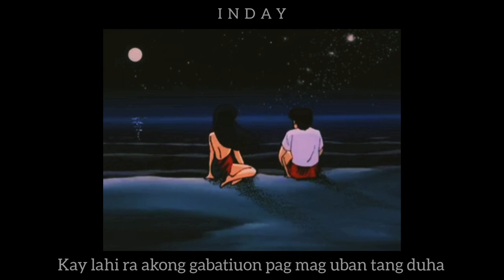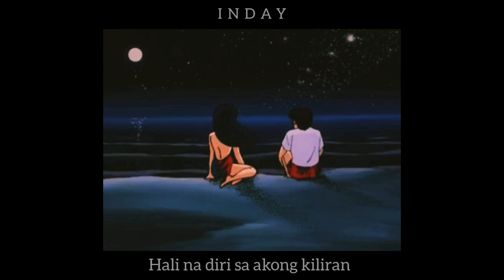Inday - Rustan×Bong (Prod. MR EPEE)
This is our first ever single. We sincerely hope you enjoy listening. We poured all our hearts in the making of this song. SupportLocal ♡